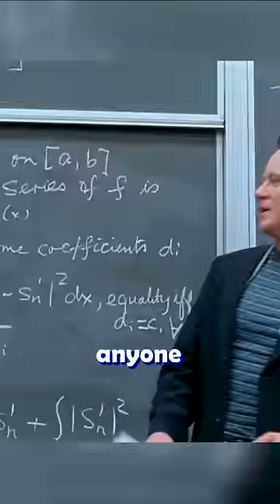How did he do it? 🤨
Movie: Good Will Hunting (1997)

A young janitor at MIT solves some math problems that no one else could ever solve. How did he do it?